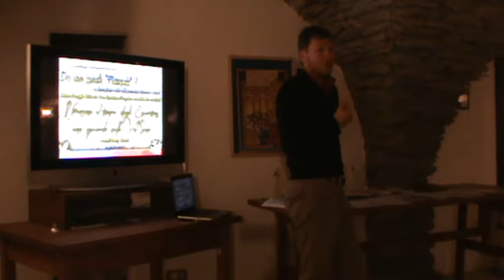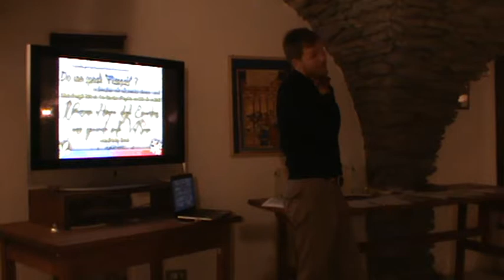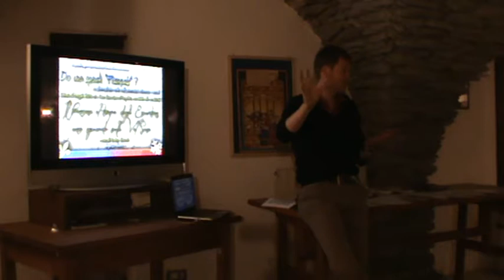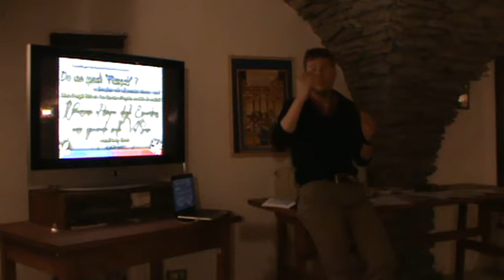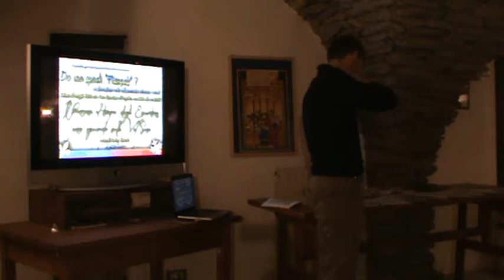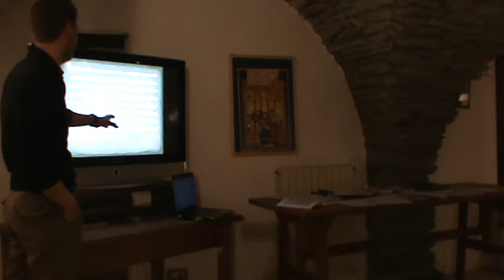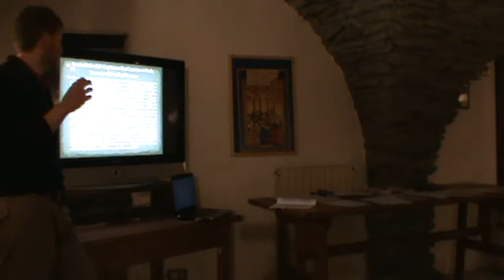Il francese al tempo degli Escartons: uno sguardo sulla Val Susa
Video-atti dell'incontro dal titolo "Il francese al tempo degli Escartons: uno sguardo sulla Val Susa", a cura di Andrea Terzolo, svoltosi sabato 03 maggio 2014 presso Casa Escartons (Pragelato) nell'ambito del ciclo "Do we speak Français? - La francofonia nelle valli del pinerolese attraverso i secoli", organizzato dallo Sportello linguistico per il francese de "La Valaddo", in collaborazione con l'Ente di Gestione del Parco Alpi Cozie e la Comunità Montana del Pinerolese.